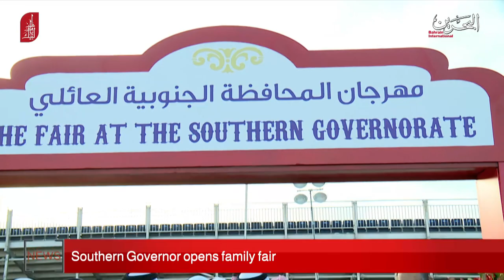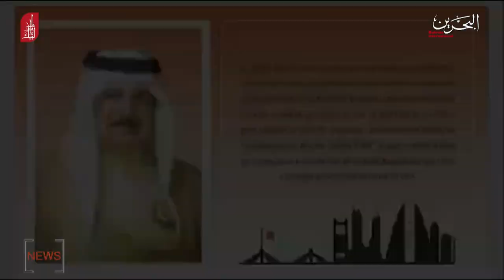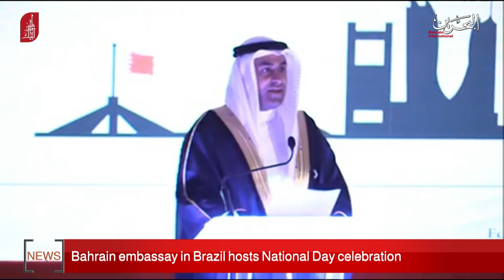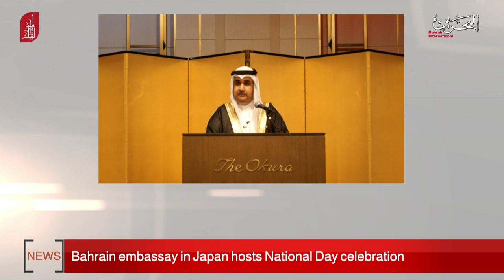BAHRAIN NEWS CENTER : ENGLISH NEWS 15-12-2019